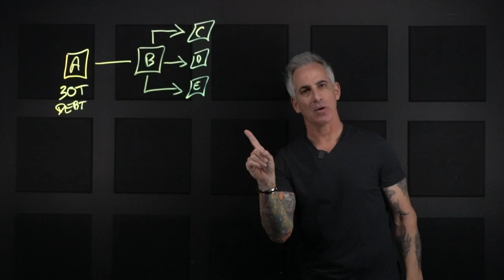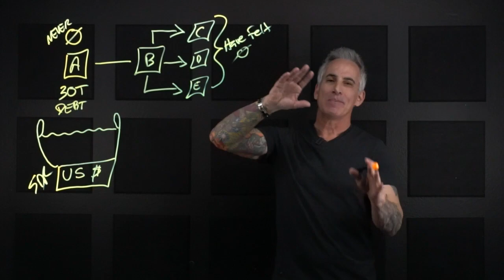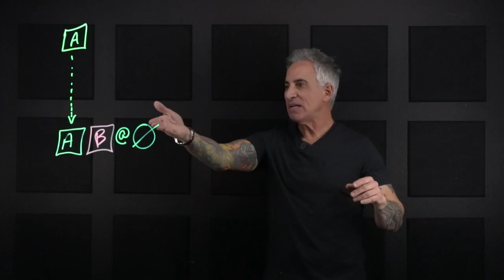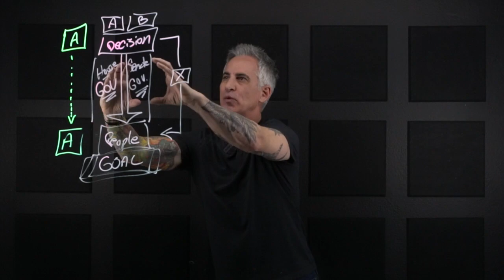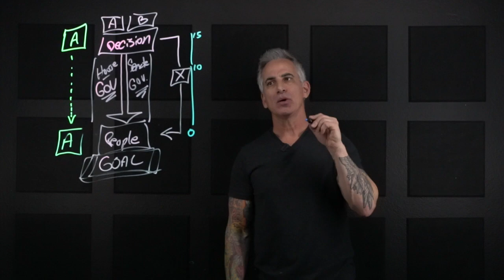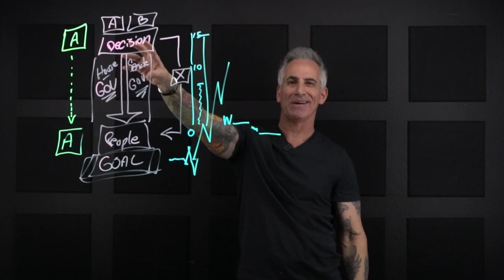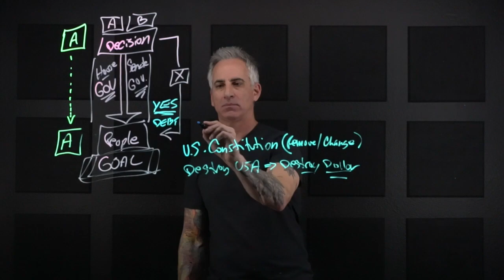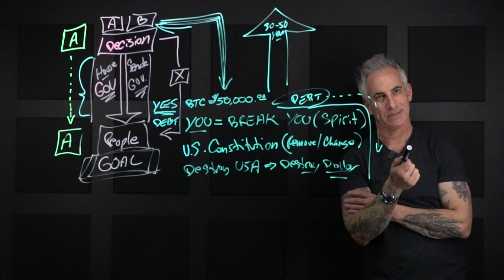Financial Markets and Economics | How can the US Dollar and the United States have AAA Credit?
In this video I discuss heavy economic and central banking views, and possibly to some viewers, a few uncomfortable topics. The views discussed could be right, could be wrong but I believe what I believe. You make your own choice. Think for yourself and always stay centered; never ignoring a view that might set your mind free.

I will always speak my mind, respond to haters in kind and respect all those who offer intelligent debate. Freedom of speech does not mean saying whatever you want and whenever you want. Freedom of speech means to be respectful when you speak your mind, when, and how you want. It is those who spew hate and ignorance that are confused with what is the true meaning of: Freedom of Speech. Enjoy the video and lets see what we see in the comments. - Marty